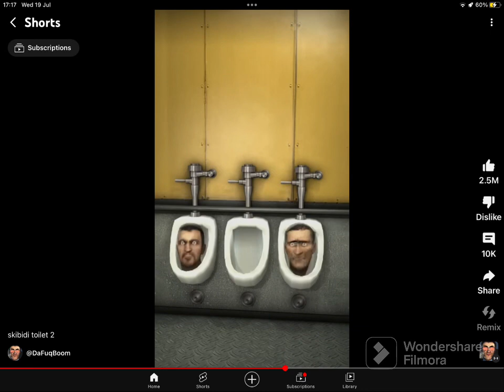Skibidi toilet stop motion 2